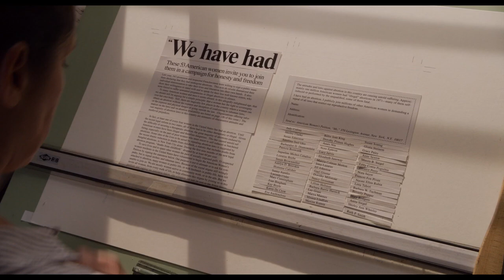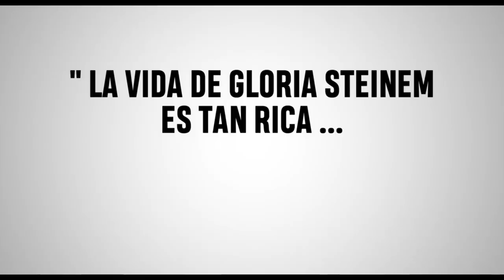The Glorias - Trailer español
The Glorias - Trailer Oficial Español (2020)

Sinopsis: Cuenta la apasionante historia de la periodista, activista y feminista Gloria Steinem y su influyente viaje desde sus años de juventud en la India hasta convertirse en un rol indispensable en el movimiento por los derechos de las mujeres en los años 60 y la histórica Conferencia Nacional de las Mujeres en 1977

Dirección: Julie Taymor
Reparto: Julianne Moore, Alicia Vikander, Bette Midler, Janelle Monáe, Lulu Wilson, Ryan Kiera Armstrong, Timothy Hutton, Angela Relucio, Olivia Jordan, Olivia Olson, Deetta West